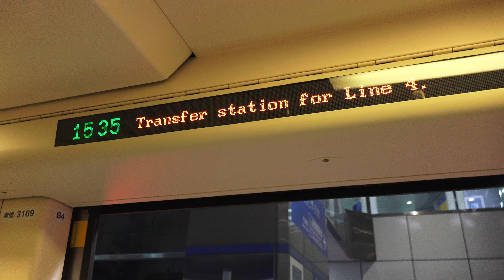2015.12.17 TRTC 台北捷運 板南線 SI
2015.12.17 TRTC 台北捷運  板南線 SI